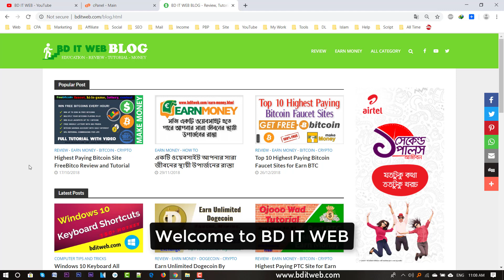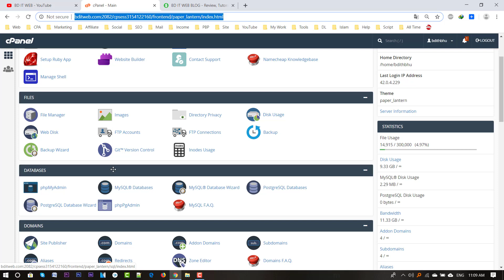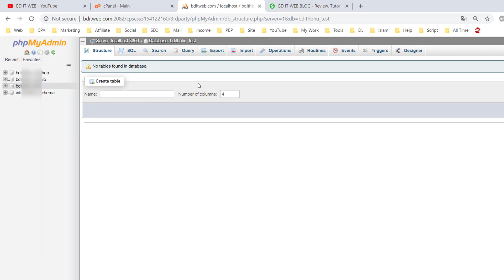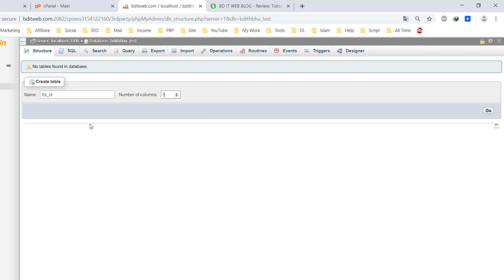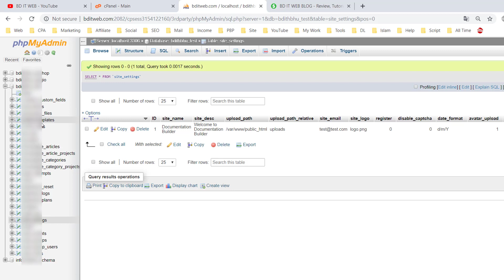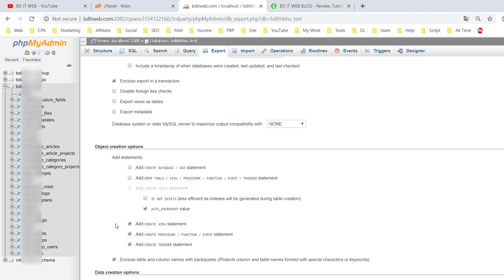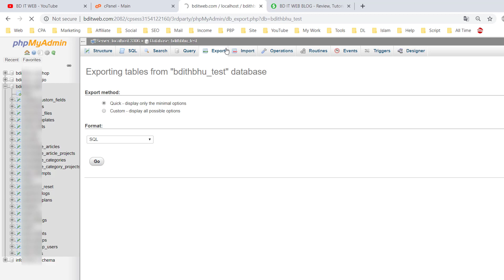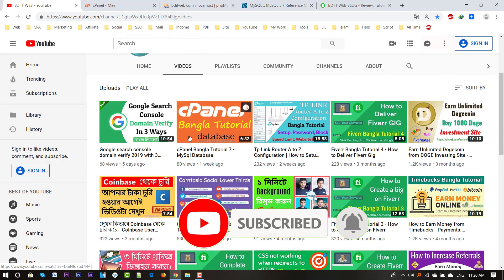cPanel Bangla Tutorial 8 - phpMyAdmin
In this cPanel Bangla Tutorial Series Part 8 i will show you How to Import/Export Database? and How to Backup MySQL Database with phpMyAdmin? in Bangla.

What is phpMyAdmin?
phpMyAdmin is a free and open source administration tool for MySQL and MariaDB. As a portable web application written primarily in PHP, it has become one of the most popular MySQL administration tools, especially for web hosting services.

ওয়েবসাইট বানাতে বা ভালো ডোমেইন হস্টিং কিনতে আমার সাথে যোগাযোগ করুন। আমার ফেসবুক আইডিঃ অথবা ভিসিজ করুনঃ

How to backup Database from phpMyAdmin?
How to Iprort data?
How to Export data?
phpMyAdmin Bangla tutorial
cPanel Bangla Tutorials